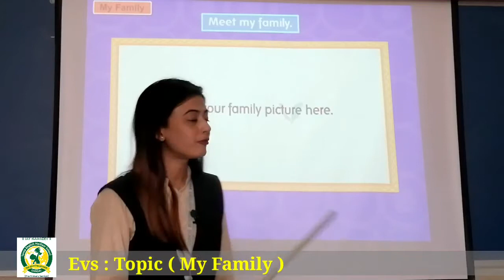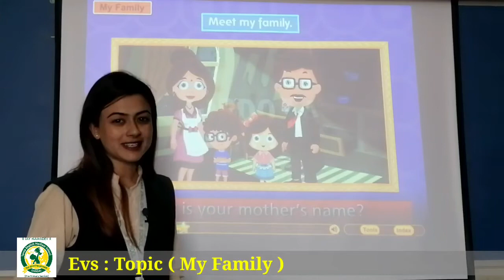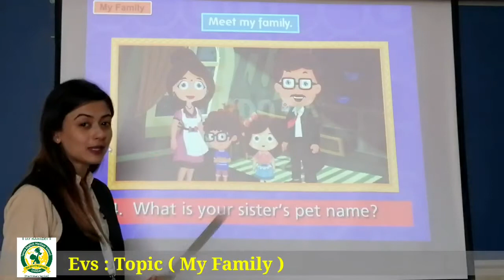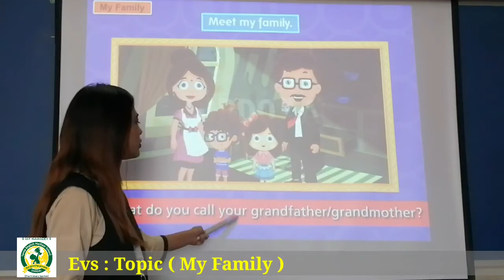Dt.13_April_2021_LKG_EVS_My Family.